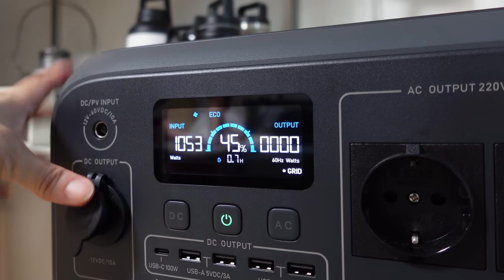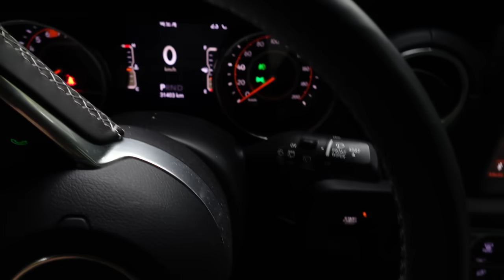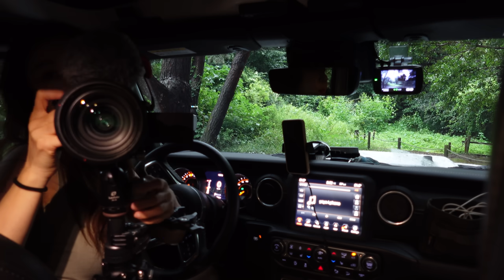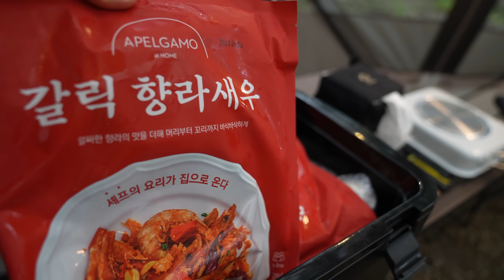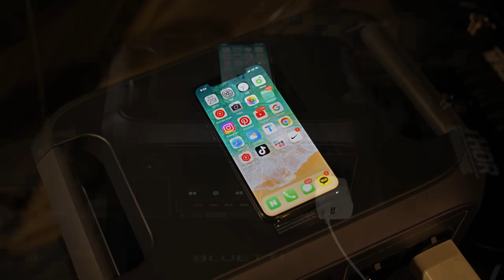SOLO CAR CAMPING IN THE RAIN ☔ Cozy Car , Rain ASMR , Relaxing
Discount event to commemorate the launch of new products until September 18th

When purchasing a new product on the official website, if you enter the code, you will receive a 20% discount coupon for solar panels -until September 8th- + Blue Etty Point -three times as much as September 25th-

📍New AC180 delivery scheduled after September 4th
You need to pay in Korean won and have a delivery address in Korea to purchase it.

IDUJEN - Present Modern Black Folding Companent Chair as a gift
gift presentation period is until September 18th

Prize scheduled to be shipped - scheduled to be shipped in batches on September 20

solo camping in the rain interesting gadget girl